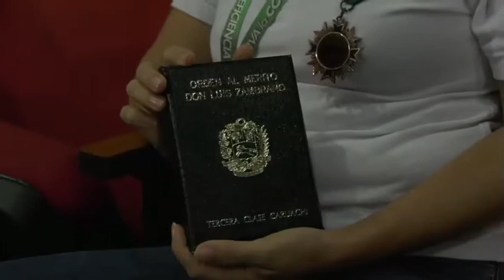DECLARACIONES NÉSTOR REVEROL DONDE ACUERDAN CONVENIO ENTRE EL MPPEE Y CONAPDIS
Con el propósito de implementar acciones que fortalezcan el bienestar laboral y social de la fuerza trabajadora del Sistema Eléctrico Nacional (SEN), el vicepresidente Sectorial de Obras Públicas y Servicios, G/J Néstor Reverol, firmó un convenio interinstitucional con el Consejo Nacional para las Personas con Discapacidad (Conapdis), para dar inicio al programa "Creo en ti".

“En el SEN existen hombres y mujeres con discapacidad que están con nosotros. Por eso, creemos en ustedes; porque sabemos que a pesar de su condición física e intelectual, ustedes dan todo lo que pueden, en función a garantizar el Sistema Eléctrico a nuestra Patria”, dijo Reverol Torres.

Durante la entrega de condecoraciones a la fuerza trabajadora, por el XII aniversario del Ministerio del Poder Popular para la Energía Eléctrica, el General en Jefe destacó que, la firma de este convenio se transforma en un deber para todo el SEN.

“Los jefes, gerentes y viceministros, serán garantes de crear todas la condiciones necesarias, para que los compañeros con discapacidad puedan tener acceso y ambiente laboral adecuado”, manifestó el también Ministro del Poder Popular para la Energía Eléctrica.

“Por eso hemos creado este programa Creo en Ti, porque realmente desde nuestro corazón creemos en ustedes, sabemos las capacidades que tienen para echar hacia adelante el SEN” refirió.

Por su parte, la presidenta de Conapdis, Soraida Ramírez, felicitó a los hombres y mujeres del sector eléctrico por esta iniciativa, donde  destacó que a través de este convenio se atenderán de igual manera  a los familiares de los trabajadores que posean alguna discapacidad, en cuanto a los requerimientos como ayudas revolucionarias, certificaciones, formación, sensibilización e inclusión laboral.

Reconocimiento a la fuerza trabajadora

Como parte de los actos conmemorativos por el XII Aniversario del Mppee, el titular de esta cartera junto a los viceministros de ese despacho, entregaron botones por antigüedad de 5 y 10 años de labores, así como condecoraciones y reconocimientos.

“Quisimos reconocer a los trabajadores que día a día luchan por la confiablidad y estabilización del SEN”, expresó Reverol Torres.

Durante la actividad se entregó la condecoración Orden "Don Luis Zambrano" en su Primera, Segunda y Tercera Clase, distinción de mayor rango del Ministerio del Poder Popular para la Energía Eléctrica, destinada a premiar los servicios hechos en función del fortalecimiento del sector eléctrico en el país.

“Esta condecoración llamada "Don Luis Zambrano", fue gracias a un hombre que con su inventiva, logró colocar 20 turbinas y así generar energía eléctrica para Los Andes, y que ustedes la llevan con mucho orgullo en su pecho, porque le hemos reconocido el trabajo a cada uno de ustedes”, dijo.

Don Luis Zambrano en el año 1977, durante trabajos de latonería perdió una mano. Y eso no lo limitó para trabajar e inventar, hasta el momento de su fallecimiento.

La Condecoración Orden "Don Luis Zambrano", tiene como objetivo enaltecer, premiar y estimular a los trabajadores y trabajadoras del sector eléctrico nacional, así como a las demás personas que intervienen en la prestación del servicio, para distinguir la eficiencia, constancia, lealtad y destacada trayectoria por sus méritos y servicios en garantizar el fortalecimiento del servicio eléctrico.